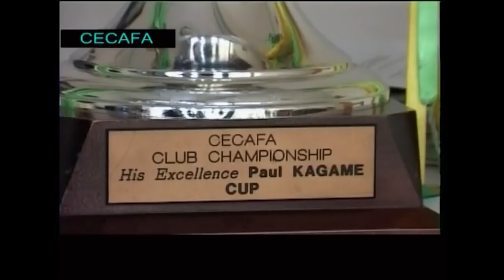UKO RWANDA B YATWAYE IGIKOMBE CYA CECAFA 1999| TWIYIBUTSE IBITEGO BYA GATETE JIMMY